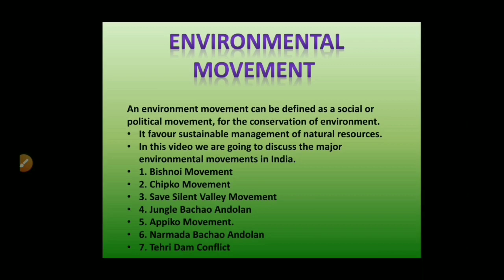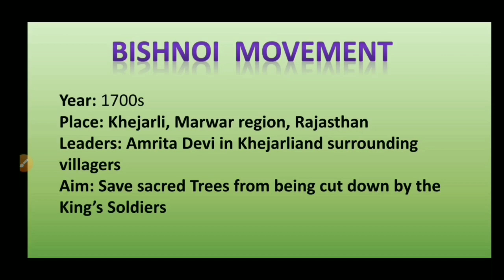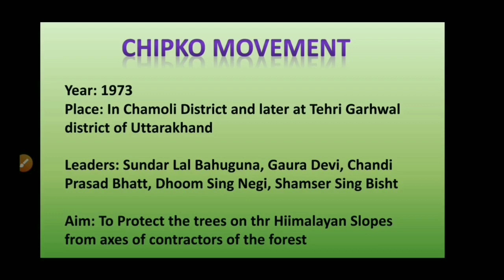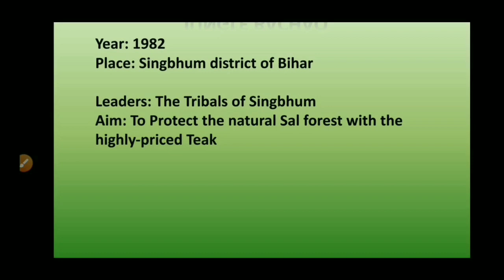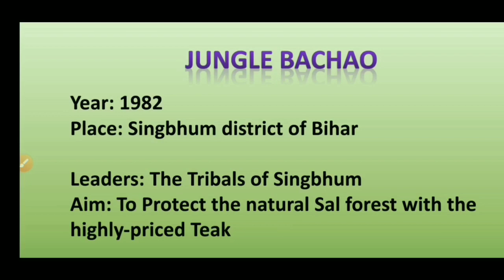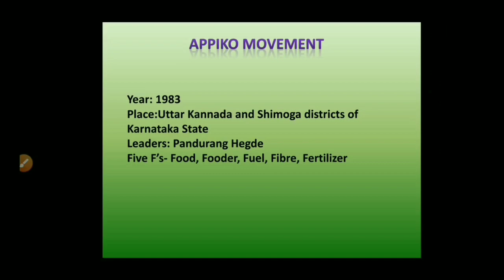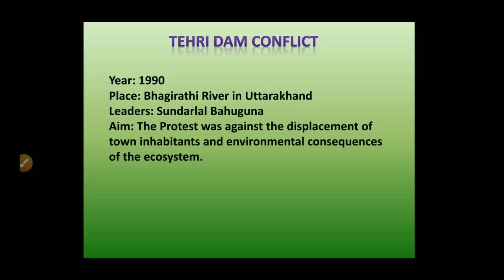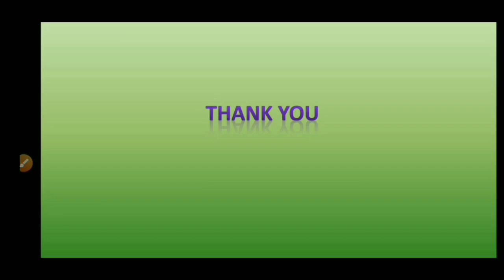Static Gk||Environmental movements of India|| UPSC, WBCS, SSC, RAILWAY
Environmental movements in Static gk seris provides best information about environmental movements in India including Chipko, Apikko, Silent valley movement and Narmada bachao abhiyan